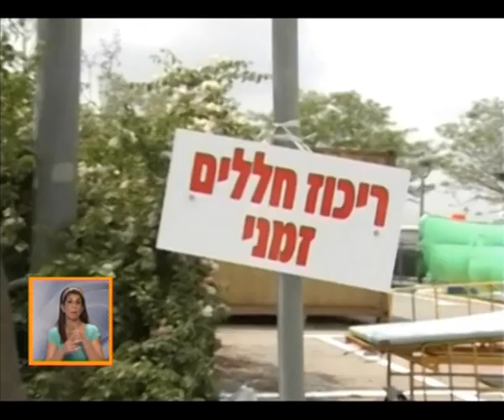זה רק תרגיל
בעפולה דימו נפילת טילים כימיים,